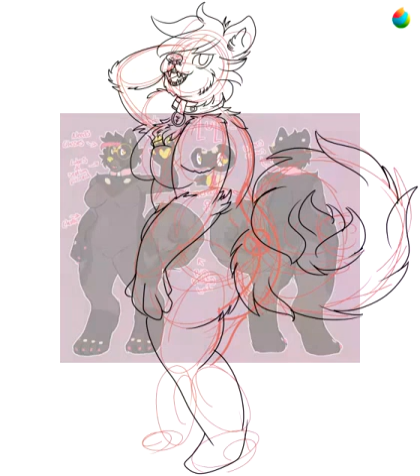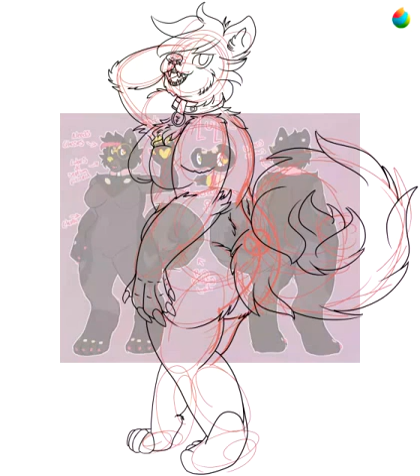Punk Pomeranian (Art Fight 2022 Speedpaint)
This attack is for a lovely person on Twitter, as both an attack and a birthday gift! What timing, haha! Her sona was so fun to draw, I love the big floofy tail!

Please let me know what you think of the recording speed and video lengths! I'm trying to find a good balance for you!

If you would like to keep up with my art, my accounts are below!